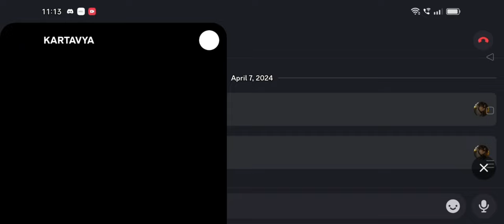Conquering Minecraft's most HORROR Mod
New touch controls minecraft handcam
Minecraft pe hindi
Nethergames bedwars with new touch controls minecraft
New controls
Nethergames bedwars
Minecraft handcam
Minecraft handcamp
Bedwars handcam
New touch controls with handcam
Handcam new touch control
Bedwars with handcam
New touch control Minecraft pe
bedwars
minecraft
hypixel bedwars
asmr
hypixel
thocky
texture pack
minecraft bedwars
keyboard asmr
keyboard and mouse sounds
thocky keyboard
bedwars keyboard and mouse sounds
handcam
bedwars asmr
minecraft keyboard and mouse sounds
pikaaa
keyboard + mouse sounds
pack
thocky bedwars
jitter
hypixel bedwars asmr
bedwars series
asmr series
series
sweat
clicky keyboard
skywars
model o
bedwars keyboard + mouse sounds
bedwars hypixel
solo bedwars
sweaty bedwars
sound
20 cps
bedwars montage
hypixel bedwars montage
castle clutch
bedwars clutch
bedwars block clutch
castle 40v40
hypxiel montage
bedwars castle clutch
grinding bedwars
bedwars prestiging montage
best castle clutch
luvonox
hypixel bedwars texture packs
luvonox clutch
500
hypxiel texture packs
bedwars texture packs
minecraft texture packs
skywars montage
luvonox castle clutch
keyboard sounds
keyboard and mouse
keyboard and mouse sounds minecraft
bed wars asmr
pvp
keyboard and mouse asmr
keyboard and mouse sounds bedwars
glorious model o
keyboard + mouse sounds asmr
minecraft asmr
butterfly clicking
minecraft pvp
mc
minecraft 1.8.9 texture pack
asmr tingles
pika
bedwars asmr handcam
asmr sleep
bedwars handcam
gta6
gta vi gameplay
gtavi
gta six
rockstar
fiizy
fizy
wallibear
gta vi
gta v
gta 6
gta
gta trailer
senpai spider
lifesteal
minecraft lifesteal
minecraft gameplay
gameplay
pikanetwork bedwars
pikanetwork
bedwars revival
voiceover
kapes haha
gamerboyind
gta 6 vice city
gta 6 maps
gta 6 gameplay
gtasix
bw pvp
wildwill279
bedwars minecraft
wallibear bedwars
wallibear lucky block bedwars
bedwars shorts
mouse sounds
minecraft challenge
minecraftpvp
electrical wiring
bridgebattle
shortsvideo
gamingskills
minecraftmoments
gamingcommunity
shortschallenge
minecraftgameplay
gamerlife
gamingshorts
bridgeclips
minecraftshorts
shortscompilation
crazybridging
iaim
hypixelgamer
shorts
hypixel bedwars shorts
how to get magma armor in hypixel skyblock
hypixel bridge
hypixel duels
minecraft hypixel
hiding in bedwars
hypixel bedwars god bridge
pypixel bedwars video
hypixel bedwars kill
hackusated in hypixel bedwars
playing as a non in hypixel bedwars
chillin on hypixel bedwars
shortsgaming.
minecraft hypixel bedwars
hypixel skyblock
hypixelbridge
hiding in bed defenses in bedwars
wild man destroys grey in hypixel bedwars
in bedwars
me in hypixel bedwars
hypixel bedwars moments
minecraftbedwars
grey gets insane knockback in hypixel bedwars
destroyed in hypixel bedwars
pink gets destroyed in hypixel bedwars
sumo
hypixelsumo
minecraftsumo
cps
roccat
combo
trainderdario
soupcps
mouse and keyboard sounds
mouse n keyboard sounds
minecraft bedwars mouse and keyboard sounds
minecraft keyboard and mouse
fps
minecraft mods
mousecam
garboil
itzglimpse
dragclick
clicky
bedwars with handcam
sweaty
click
skyblock
clicking
crimp your own mc4
gaminghighlight
mc4 crimping tool
typing
creamy
sleepy
asleep
keyboard
mouse
hive
hive asmr
hive bedwars
hive skywars
hive bedwars montage
montage
block clutch montage hive
hive bedwars asmr
hive skywars montage
hive montage
hive block clutch montage
hive treasure wars
evident
jitr
hive pvp montage
combos
hive autoclick bedwars
hive bedwars pvp montage
hive bedwars update
hive bedwars max level